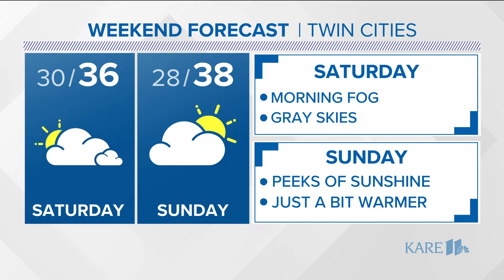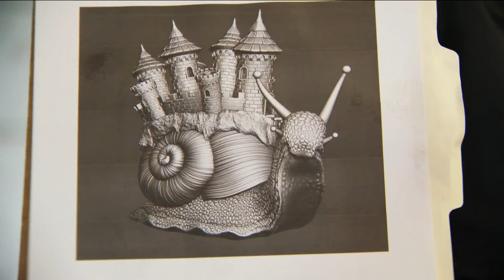Minnesotans make the best of Saint Paul Winter Carnival despite the lack of winter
You might not need a thick jacket, but the ice sculptures might.